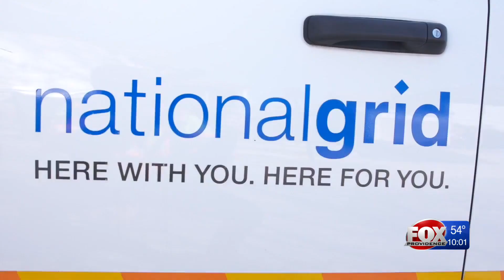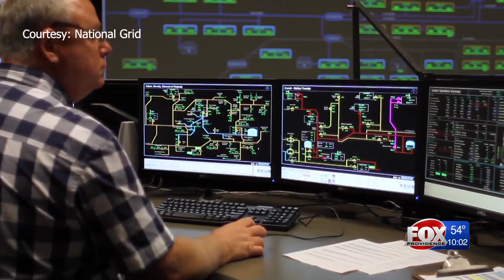National Grid sequesters 200 employees to continue operations during pandemic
Approximately 200 National Grid employees spread out between facilities in Massachusetts and New York are now navigating a new kind of normal for at least a month.